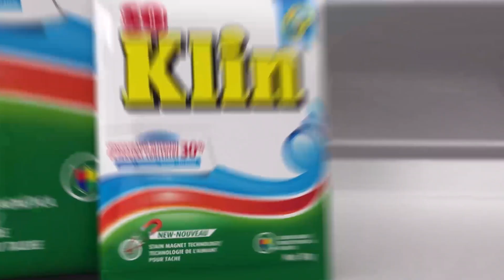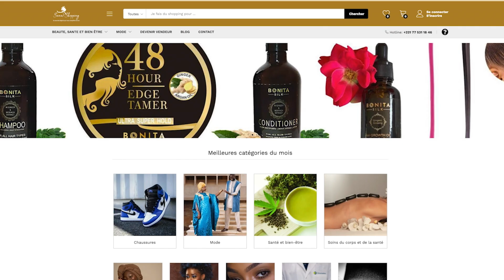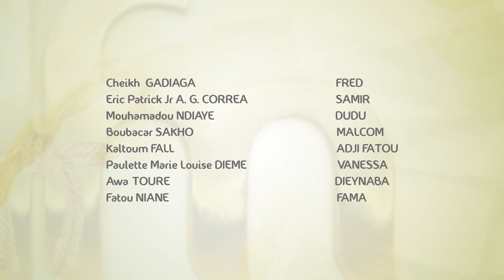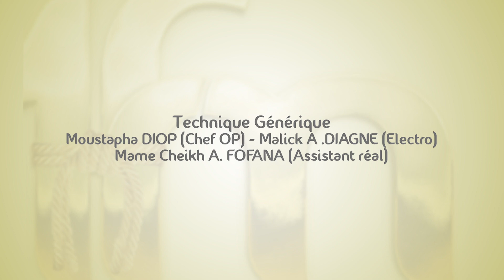Série - Une femme, un mari - Episode 10 - VOSTFR